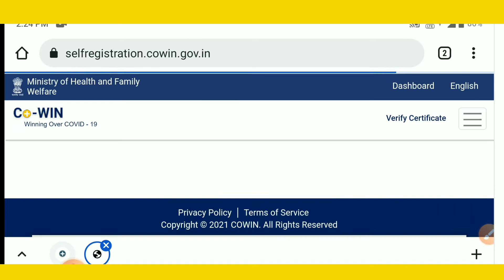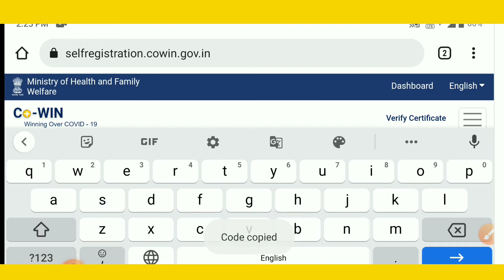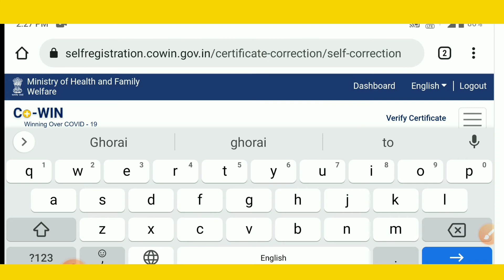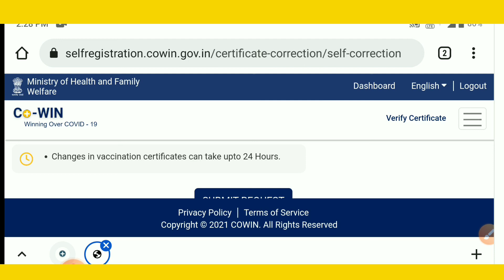Covid-19 সার্টিফিকেট ভুল সংশোধন করুন । How To Correction in Covid-19 Vaccine Certificate।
How To Correction in Covid-19 Vaccine Certificate।Covid vaccine certificate Correction online India।

covid-19 vaccine,covid 19 vaccine certificate download
covid 19 vaccine certificate correction

ভোটার কার্ড হারিয়ে গেলে বা নষ্ট হয়ে গেলে কিভাবে নকল ভোটার কার্ড পাবেন:-